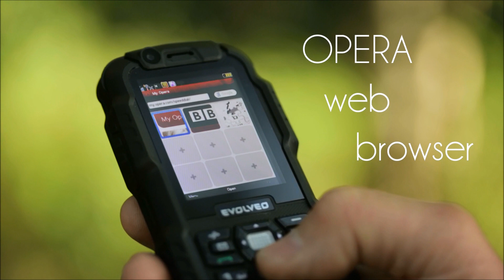Waterproof mobile EVOLVEO WiFi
EVOLVEO StrongPhone WiFi

Unique product in its category!
Combination of WiFi, 3G and button operated rugged waterproof phone is a unique solution on worldwide market. This maximum equipment, maximum durability and outdoor design make this phone a universal solution for use at home, terrain, workshop, cold or hot and humid environment. Phone is resistant to water, mud, snow, high or low temperatures, dust or rough operation.